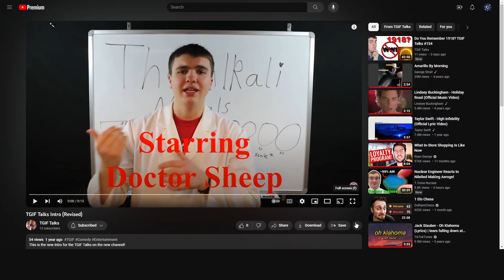Rondo Shows Off Some Research! TGIF Talks #155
Join Rondo and I as we talk about Elk, his research, and my next North Dakota trip!

Time Stamps:
Intro: 00:00
Rondo's Research: 12:50
My Next Trip To North Dakota: 31:30